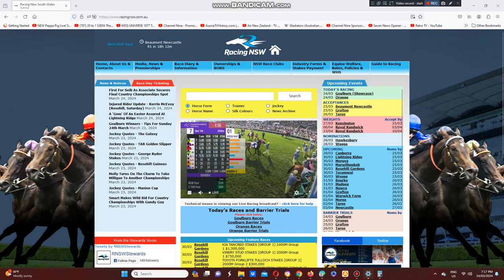2024 Hong Kong Derby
Massive Sovereign Wins The Group 1 BMW Hong Kong Derby At Sha Tin Racecourse In Hong Kong This Evening.